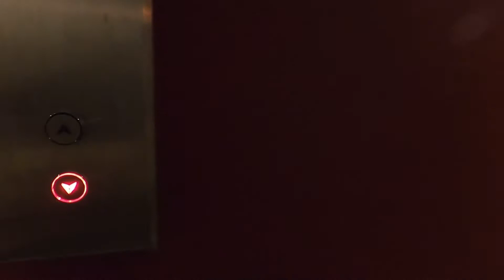Early Morning Walk Vancouver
Early Morning Walk /  Vancouver, Canada